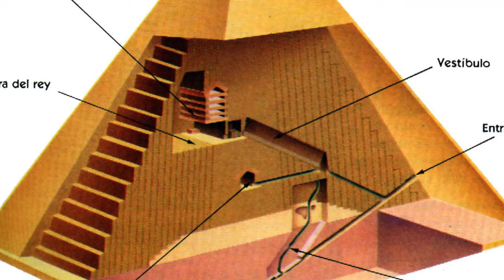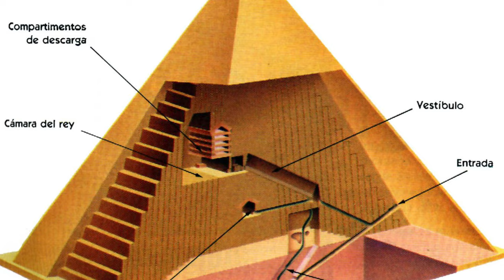Uncovering the Secrets of the Great Pyramid of Egypt - Mysteries REVEALED!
🔍 Join us on a captivating journey as we uncover the secrets hidden within Egypt's Great Pyramid! Delve into the enigmas that have fascinated the world for centuries.

🏛️ Step back in time to ancient Egypt and explore why these colossal structures were built as grand tombs for powerful pharaohs. Discover the religious beliefs that drove their creation.

⏳ Unravel the truth about the builders of the pyramids. Explore the remarkable labor force behind these architectural wonders and the debates surrounding their construction.

🔒 Venture into the heart of the Great Pyramid and explore the hidden cavities within. Uncover the latest revelations about its purpose and intriguing connections to the grand gallery.

🔎 Prepare to be astounded by the insights we'll share in this captivating exploration. Will we discover the fabled sun-boat of the Pharaoh? Join us as we seek answers to ancient mysteries!

🔔 Don't miss out on this epic quest for knowledge! Unveil the secrets of the past and keep exploring with us. Until next time, fellow adventurers!